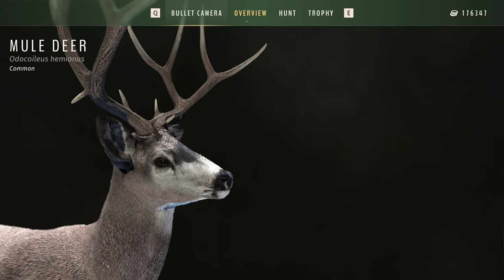Realistic MULE DEER Hunt, WILLING IT INTO EXISTENCE | WAY OF THE HUNTER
We are back in Way of the Hunter with a REALISTIC hunt for some MULE DEER in NEZ PERCE VALLEY, to make up for our MELANISTIC MOOSE we missed out on last episode we are willing a MELANISTIC FIVE STAR NON TYPICAL into existence.

00:00 Intro (HOPE YOU ENJOY)
00:08 Hunting
18:20 Outro (THANK YOU FOR WATCHING)